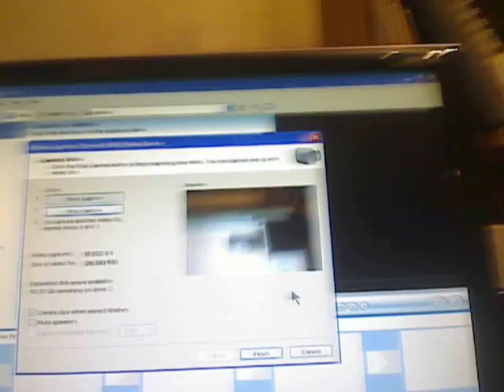AM I DEAD? (Probably)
Just kidding, watch the video.